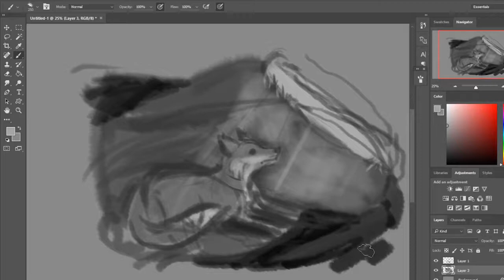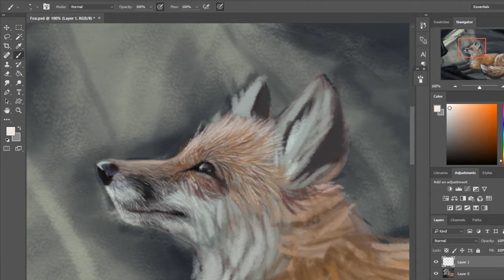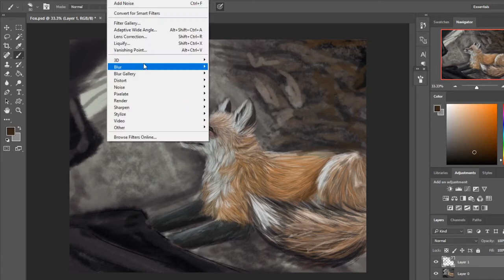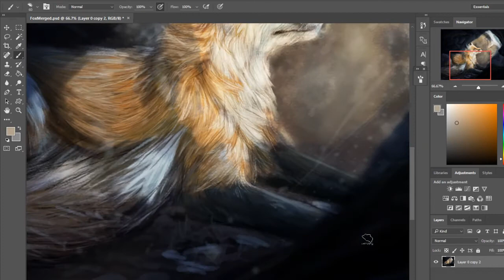"Winter Den" - Digital Fox Speedpaint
Just a timelapse of me drawing a red fox. I'm finally figuring this youtube thing out, and I think I got the resolution right for once.